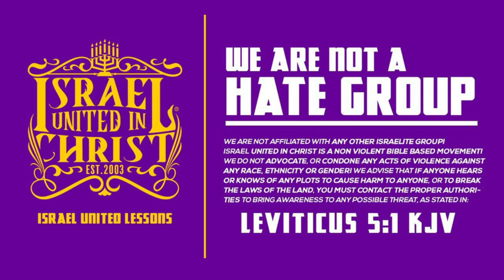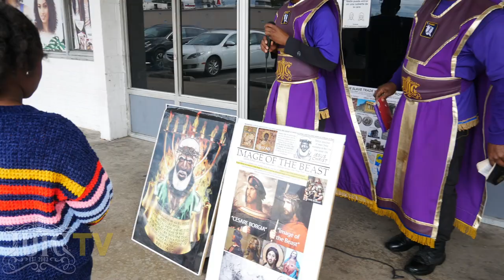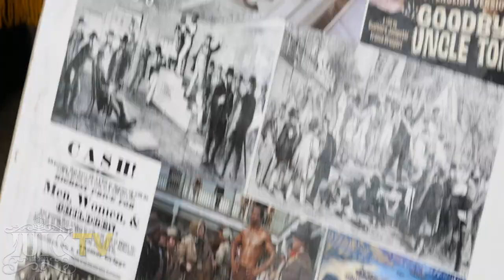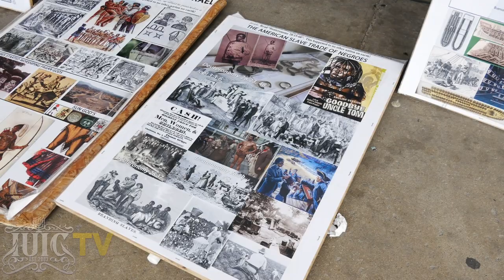IUIC | Who made the Truth of God Into a WHITE LIE!